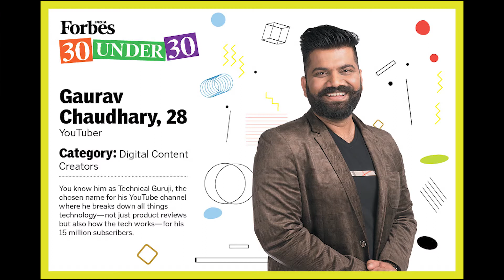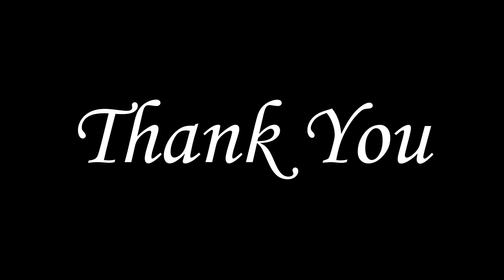Best YouTubers In India by Snorkelers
🇮🇳 SNORKELERS TOP 10 INDIA 🇮🇳

Guys! Hope All of you and your Family Members are Safe and Happy.

Let us know what you thought of the Video in the comments.

PLEASE STAY AT HOME, WASH YOUR HANDS, MAINTAIN SOCIAL DISTANCING AND STAY SAFE.
Yours Truly
The Snorkelers